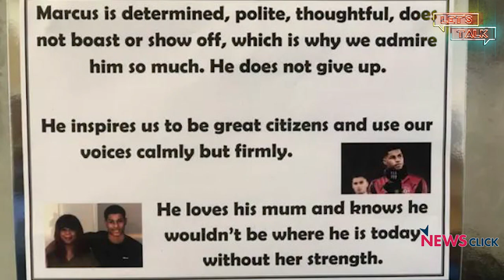Let’s Talk: Marcus Rashford’s Campaign to End Child Food Poverty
In this episode, we talk to Newsclick’s Leslie Xavier on Manchester United and England footballer Marcus Rashford’s campaign to ensure meals for school children from disadvantaged backgrounds. He also talks about the similar mid-day meal scheme in India, and discusses Indian sportspersons’ role or lack of it in raising social issues.